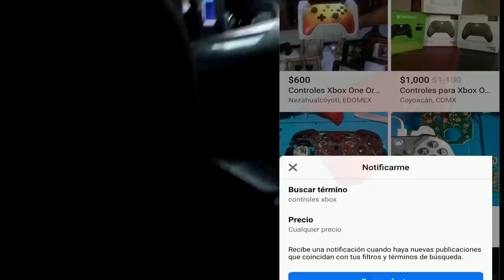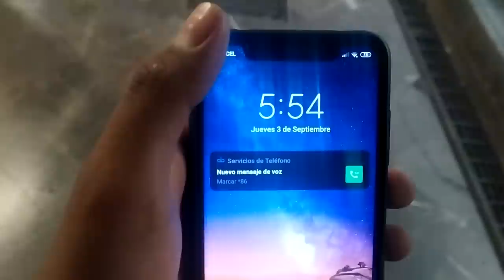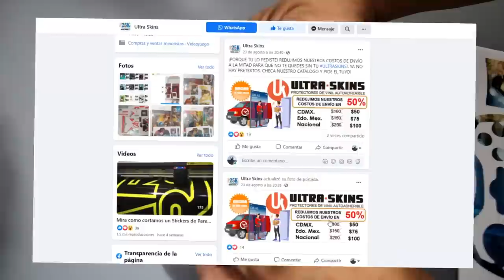Compré 4 controles de XBOX en $4 | Buscando consolas baratas en México!!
Xbox live: ExpectorAka8449
Fornite: ExpectorAka